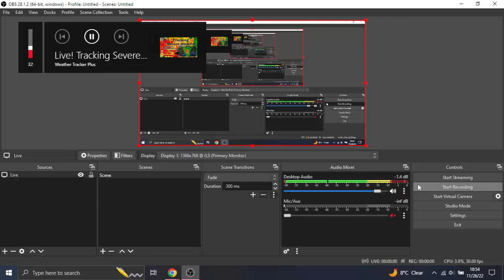When KEC61 got quiet but there is sound icon on the tab.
while I am watching live stream about severe weather for SW Alabama & NW Florida (Including Pensacola) from Weather Tracker Plus. KEC61 went quiet lmao.